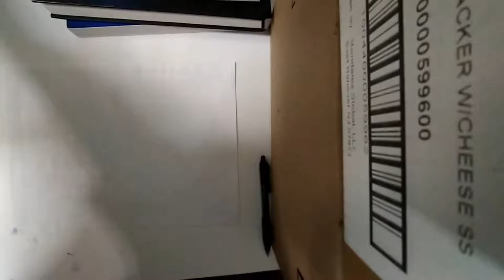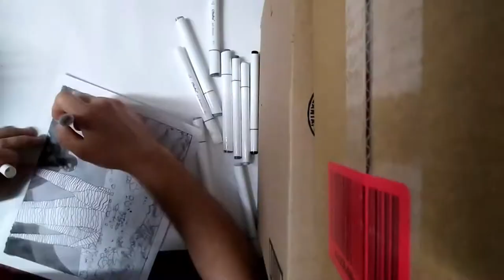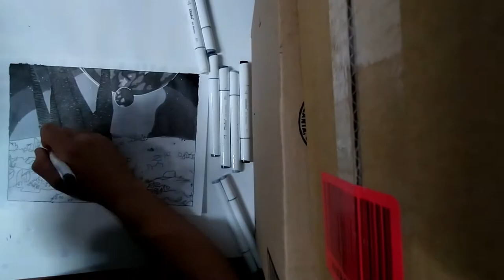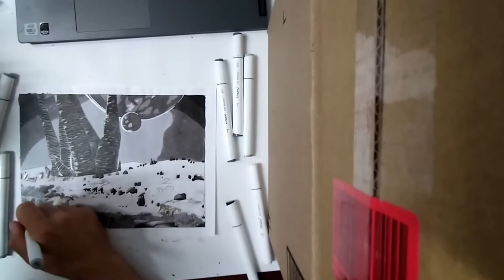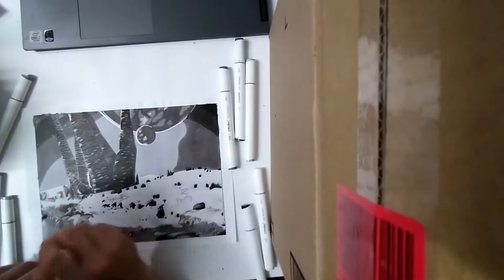Alney Alpha Time-lapse - Alien Landscape Drawing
This is an alien landscape drawing inspired by No Man's Sky. It was done using pencils, rotring isograph 0.3, and 0.5 pens, and Ohuhu Alcohol Markers. It took approximately 6.5 hours to complete from start to finish.

The original is available on my Etsy